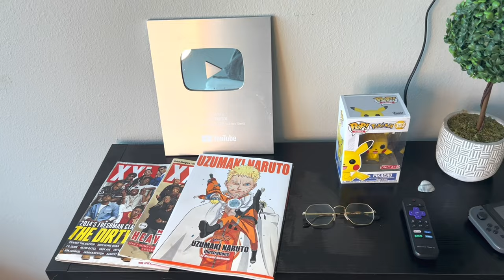CLEAN MY LUXURY APARTMENT WITH ME + VLOG + MOM LIFE *Extreme Cleaning Motivation *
Music @kiyaasbeauty & @HeyImani ❤️

Boyfriend’s YouTube @SLUMPTX

Hey Babe’s!!

Get connected